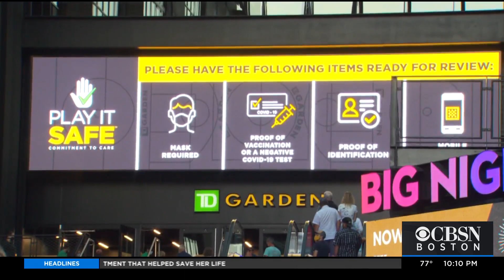Indoor Mask Mandate Begins In Boston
One Boston gym owner says the city's new indoor mask mandate is "crushing" for her industry. WBZ-TV's Kristina Rex reports.